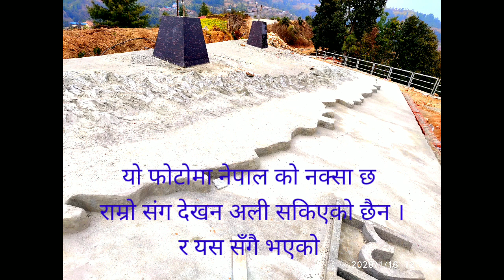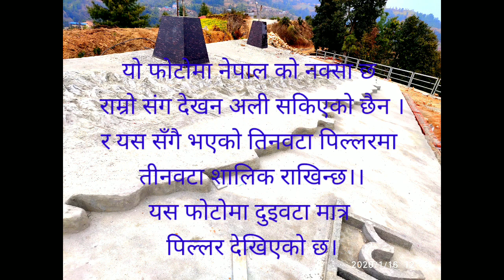Jaw-Dropping Destination: Sahid Park Panauti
Join us on a serene journey as we explore the enchanting Shahid Park nestled in the heart of Panauti 01 municipality, within the picturesque Kavrepalanchwok district. In this video, we invite you to witness the breathtaking beauty of Shahid Park during the tranquil morning hours. As the sun gently rises, casting a warm golden hue over the landscape, we take you on a visual tour of the meticulously landscaped park. The morning dew glistens on the vibrant flowers and lush greenery, creating a refreshing atmosphere that rejuvenates the senses. Whether you're a nature enthusiast, a fitness enthusiast, or someone seeking a quiet retreat, Shahid Park in Panauti is a hidden gem that caters to all. Watch as we capture the essence of this beautiful morning haven, inviting you to immerse yourself in the natural beauty and tranquility that Shahid Park has to offer.
Join us in celebrating the simplicity and serenity of a morning spent in Shahid Park – a true sanctuary for those seeking solace in the embrace of nature. Don't miss out on the opportunity to experience the magic of this charming park in the heart of Kavrepalanchwok district.

Instagram official: / sa30creations.official
Other Channel:- / @sa30creations2